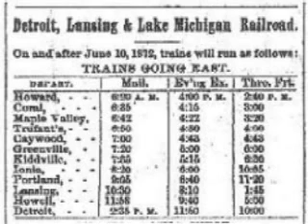Tom Waits - Brother Can You Spare a Dime